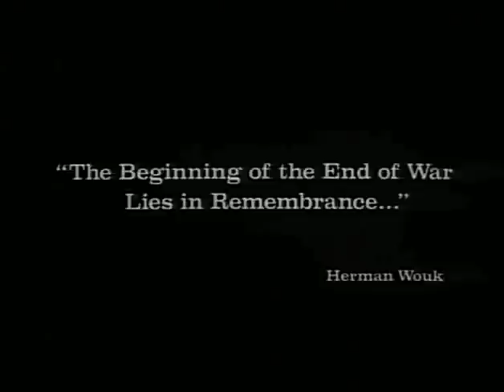HonorGuard-WarandRemembrance.mp4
The opening scene in "War and Remembrance" Marine Color Guard hoist the flag at Pearl Harbor
Jeff Monk rings the bell.